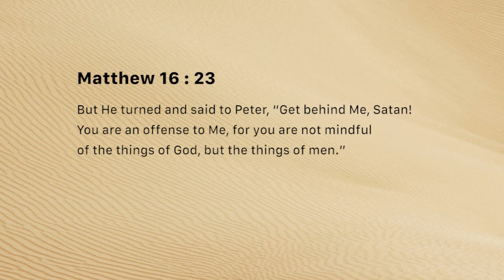Offenses - a bait (Sunday November 18)